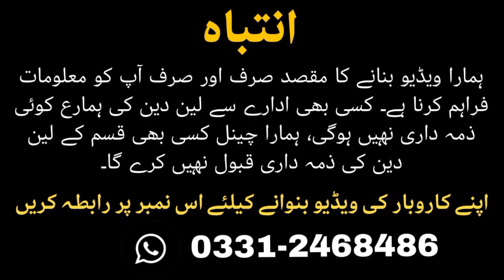Stitched Eid Collection Pr Mega Offer | Wholesale Ladies Suits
For Promotion Of Business Or Product

                   ° Keywords °

Wholesale Ladies Suits
Karachi Wholesalers
Wholesale Ladies 3 piece suits
business ideas
Hira Memon Vlogs
Ladies Branded Wholesale Ladies
business
small business ideas in pakistan
Wholesale gadgets
online business
small business ideas
Karimabad Wholesalers
business talk
best business in pakistan
Tariq Road Wholesalers
online business in pakistan
Ranchhor Line Karachi